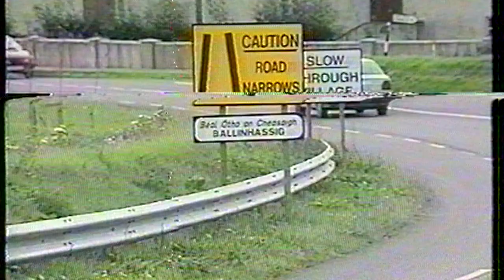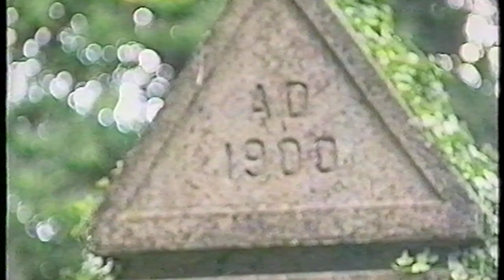96 SE Hurling Final Courceys v Ballinhassig